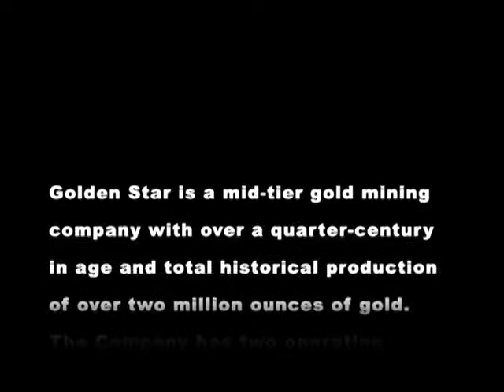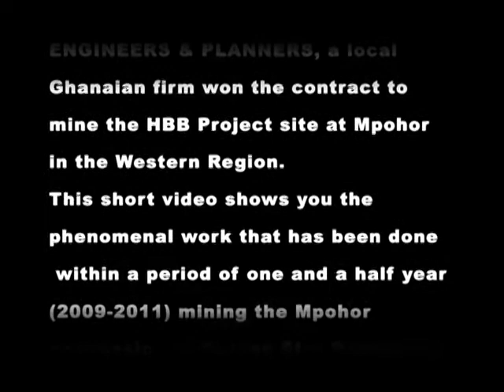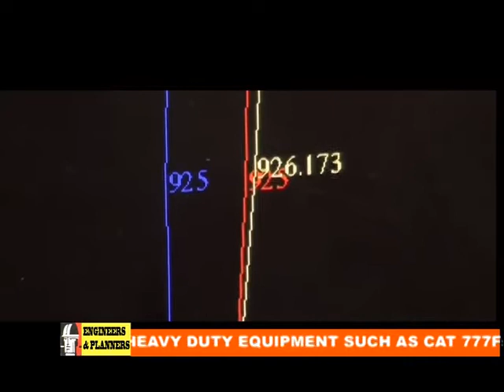Engineers & Planners Mpohor avi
This short video showcases the work of Engineers & Planners at Mpohor a mining concession owned by Golden Star Resources.